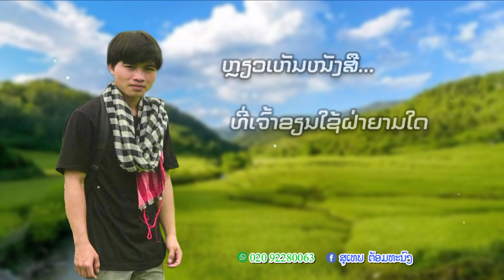ຊ້ຳໃຈໃນຫ້ອງແຖວ Cover by - ສຸເທບ ຕ້ອມທະນົງ ຕົ້ນສະບັບ ບຸນລ້ວນ ສາຍນ້ຳພູນ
ເພງ:ຊ້ຳໃຈໃນຫ້ອງແຖວ
ຮ້ອງໂດຍ:ສຸເທບ ຕ້ອມທະນົງ
ແຕ່ງໂດຍ:ແຈ໋ກ ສາຍນ້ຳມອງ
ຕົ້ນສະບັບ:ບຸນລ້ວນ ສາຍນ້ຳພູນ